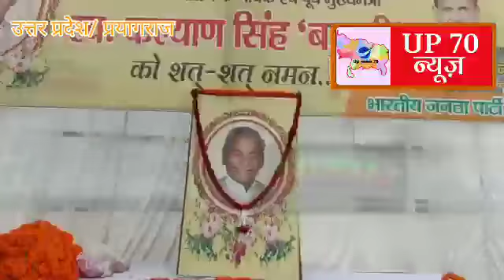मैं रामलला का प्रसाद खाकर आया हूं,मृत्यु से पूर्व बाबूजी जी ने कहा था कल्याण सिंह के बेटे ने कहा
प्रयागराज के संगम तट पर आज पूर्व मुख्यमंत्री कल्याण सिंह की अस्थियां त्रिवेणी संगम में प्रवाहित कर उनकी आत्मा की शांति और मोक्ष की कामना की गई। इस अवसर पर प्रयागराज बीजेपी के सभी गणमान्य पदाधिकारी सदस्य के साथ सांसद, विधायक और उप मुख्यमंत्री केशव प्रसाद मौर्य और पूर्व विधानसभा अध्यक्ष तथा पूर्व बंगाल के राज्यपाल  केसरीनाथ त्रिपाठी संगम तट पर मौजूद रहे।
लखनऊ से सड़क मार्ग द्वारा ये अस्थिकलश प्रयागराज के संगम तट पर पहुंचा जहां सभी ने माल्यार्पण कर श्रद्धांजलि अर्पित किया उसके बाद लोक पीडब्ल्यूडी के बोट पर सवार होकर अस्थिकलश को संगम के जाया गया जहां पर तीर्थपुरोहितो ने मंत्रोचारण के साथ संगम जल में अस्थियों का विसर्जन किया। इस अवसर पर मीडिया से बात करते हुए स्वर्गीय कल्याण सिंह के बेटे ने बताया कि बाबूजी की अस्थियां पांच ने से चार जगह जा चुकी है बाबूजी का सपना पूरा हो चुका है और राम मंदिर का निर्माण कार्य शुरू हो चुका है बाबूजी ने मृत्यु से ठीक पहले कहा था * मैं रामलला के मंदिर में भोग खाकर आया हूं इसलिए पेट में दर्द हो रहा है*, बाबूजी सदैव हमारे मध्य में जीवित हैं इसलिए उनके चित्र में मैं कभी माल्यार्पण नही करुंगा।
उप मुख्यमंत्री केशव प्रसाद मौर्य ने कहा कि बाबूजी के सभी परिवारजन से मिलने का सौभाग्य प्राप्त हुआ है और मैने अपने राजनैतिक जीवन की शुरुआत कारसेवक के रूप में किया था और स्वर्गीय कल्याण सिंह जी के साहसिक कदम से हमेशा कायल रहा हूं।